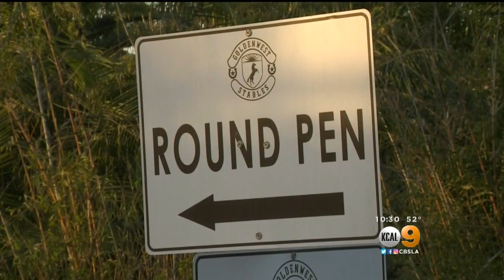Horse Rescued From Trash Dumpster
Some tense moments at a Huntington Beach stable today after a horse fell into a trash dumpster then got stuck. It took a crew of firefighters and first responders and a skilled forklift driver to save the day and the horse named Rodeo. Stacey Butler reports.